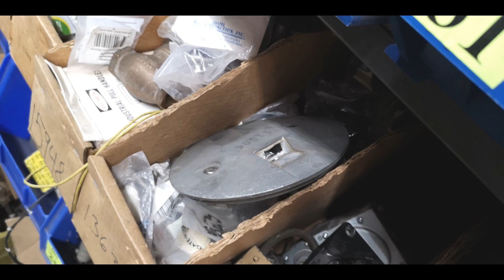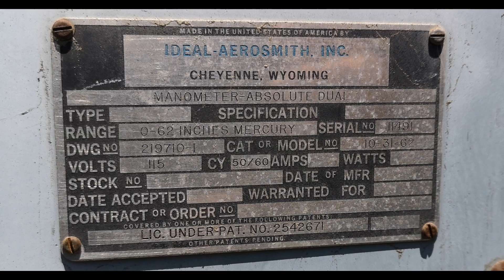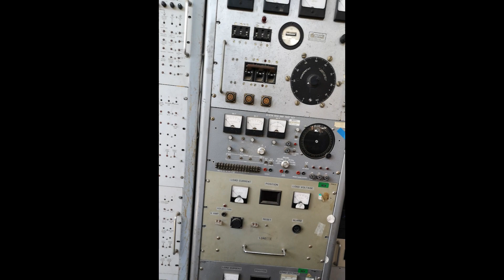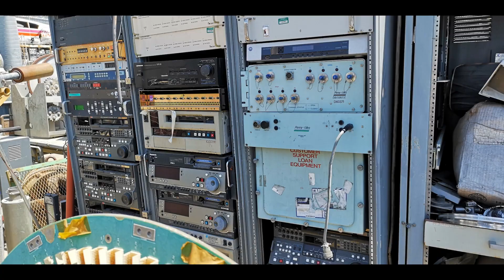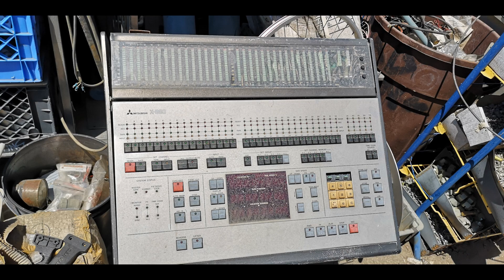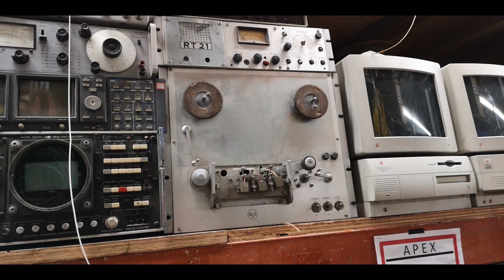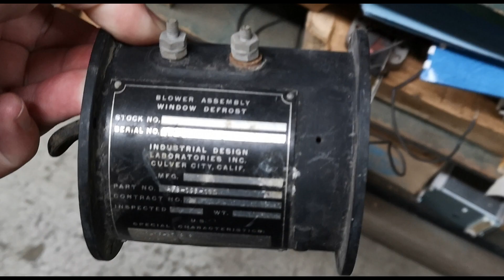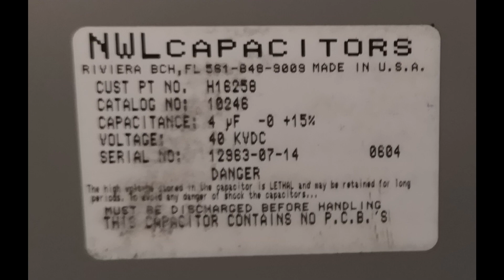APEX electronics / Apex surplus Sun Valley California detailed tour visit 2019 (400 pictures)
Much recommended place !! if you are into vintage, restore, Instruments, and all sorts of older parts and such, Military, Avionics, Commercial, and of course also a lot from TV movie prop stuff, even also a bit nasa and other rocket stuff found. you will se many cool instruments from Tektronix, Hewlett Packard and so on. They also got a huge collection of vacuum tubes,
this 30mins video contain 400 pictures and 5 video clips, it shows most of the areas
and most of the stuff i found interesting, recorded in 2019, finally i got around to make and release the video, took me 2 days to edit this, wow hard work.. Hope you enjoy it
I go all over the world to visit places like this, I use the equipment for fun, hobby and document its design on my youtube channel.
I use auto generated subs, i am sorry there are a few spelling errors,
maybe one day they can do it better..